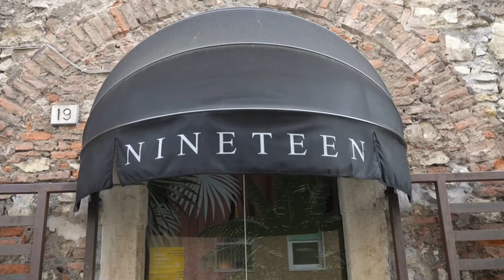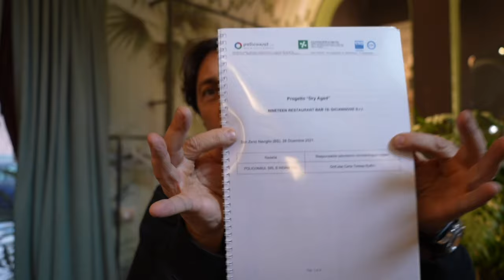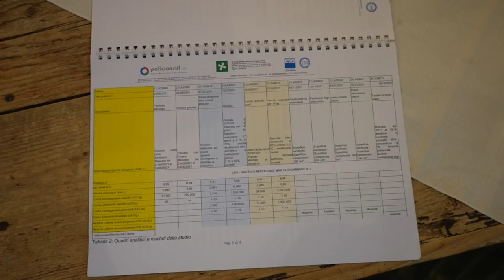Mangio pesce invecchiato 30 giorni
Da una bistecca di tonno frollato 30 giorni ad un carpaccio di ricciola frollato 7 giorni. In questo video vedrete questi e altri assaggi strepitosi. Tutto a base di pesce frollato. Braciamiancora arriva al Ninenteen di Brescia per raccontarvi le meraviglie del pesce frollato. Una moda? No. Decisamente no. Semmai un modo più consapevole di mangiare e apprezzare il pesce

Per avere Braciamiancora dalle tue parti per info e contatti
Segui Braciamiancora su Instagram per scoprire il lato saporito della vita
📗 E' uscita la guida " SteakHouse e Macellerie d'Italia 2024 "